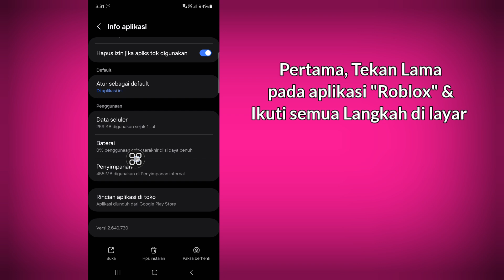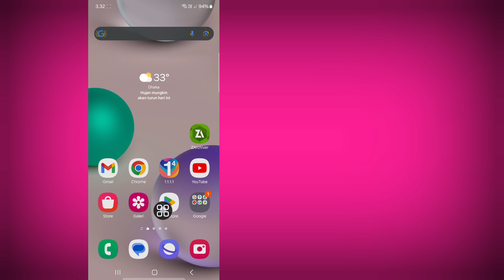Cara Memperbaiki Kesalahan Pembaruan Roblox VNG | Cara Memperbaiki Masalah Wilayah Roblox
Cara Memperbaiki Kesalahan Pembaruan Roblox VNG | Cara Memperbaiki Masalah Wilayah Roblox | Kesalahan Roblox Sekarang Roblox VNG

Di Sini Dalam Video Ini Saya akan menunjukkan kepada Anda [Cara Memperbaiki Kesalahan Pembaruan Roblox VNG, Cara memperbaiki masalah wilayah Roblox, Kesalahan Roblox Sekarang Roblox VNG]. Jadi tonton video ini dengan saksama dan jangan lewati video ini jika Anda melewatkan video ini maka Anda tidak akan mengerti dengan baik jadi jika ada masalah Anda dapat bertanya kepada saya dan berkomentar di bawah ini saya akan mencoba menyelesaikan masalah Anda jika Anda menyukai video ini silakan tekan suka dan berlangganan saluran saya terima kasih.

Cara Memperbaiki Kesalahan Pembaruan Roblox VNG, Cara memperbaiki masalah wilayah Roblox, Kesalahan Roblox Sekarang Roblox VNG.  Silakan ikuti semua petunjuk di layar.  ✴✴✴✴✴✴✴✴✴✴✴✴✴✴✴✴✴✴✴✴✴✴✴✴✴✴

Cara Memperbaiki Kesalahan Pembaruan Roblox VNG
Perbaiki Masalah Wilayah Roblox
cara memperbaiki kode kesalahan roblox 279
cara memperbaiki kesalahan koneksi roblox
cara memperbaiki roblox ada yang salah, cara memperbaiki roblox tidak merespons,
Bagaimana cara memperbaiki Roblox tidak memperbarui?  Bagaimana cara memperbaiki kesalahan tak terduga Roblox?
Bagaimana cara memperbaiki pembelian ini tidak selesai di Roblox?
Perbaiki masalah kesalahan Koneksi Roblox & ROBLOX VNG baru